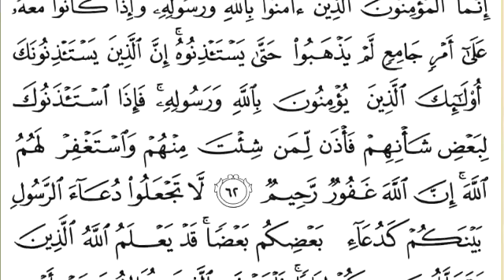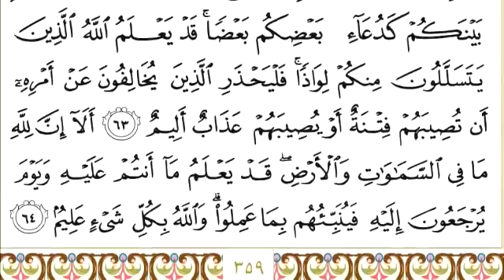24 An Noor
Recitation : Mishary Rashid Alafasy
استماع وتحميل القرآن الكريم بصوت مشاري بن راشد العفاسي